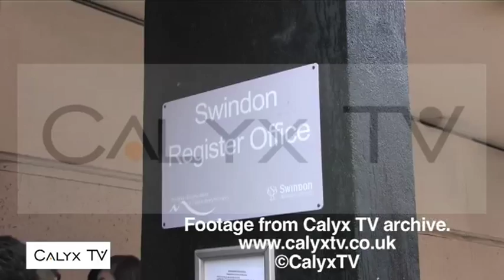wedding skip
Skip to it darlin' or we'll miss our wedding.

Swindon bride and groom spent much of their wedding day in some unconventional wedding transport - a converted skip.

Noreen Quin, 43, said she was delighted that her husband Nick Kearns had made a special carriage for her out of the skip.